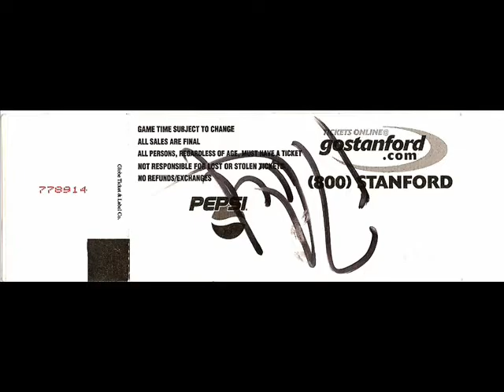chelsea vs america standford san jose